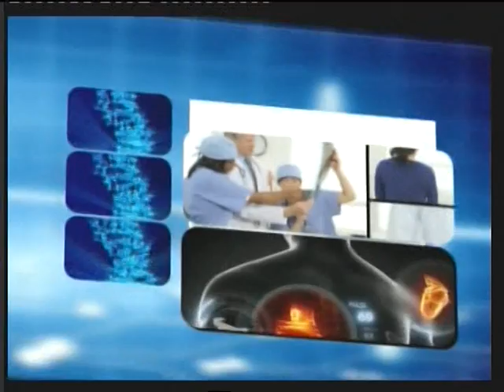ΔΙΑΒΗΤΗΣ ΜΥΘΟΙ ΚΑΙ ΠΡΑΓΜΑΤΙΚΟΤΗΤΑ Α' ΜΕΡΟΣ 12-05-2013 ΠΑΝΩ ΑΠ'ΟΛΑ Η ΥΓΕΙΑ ΜΑΣ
ΠΑΝΩ ΑΠΟ ΟΛΑ Η ΥΓΕΙΑ ΜΑΣ ΔΙΑΒΗΤΗΣ ΜΥΘΟΙ ΚΑΙ ΠΡΑΓΜΑΤΙΚΟΤΗΤΑ 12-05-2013 Α ΜΕΡΟΣ